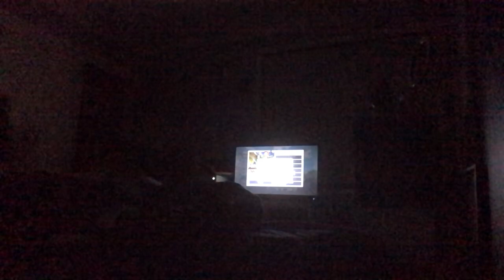Minecraft: Story Mode Episode One The Order Of The Stone